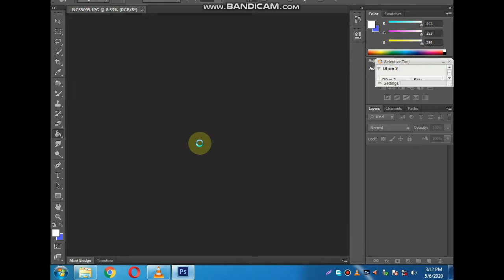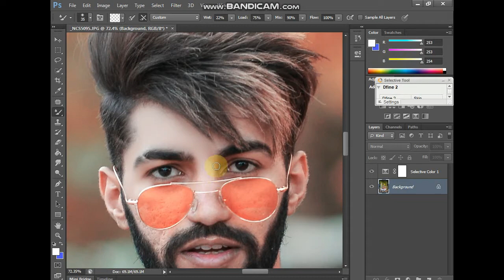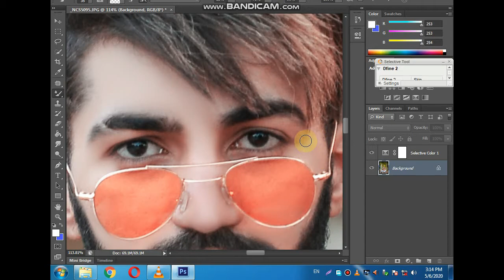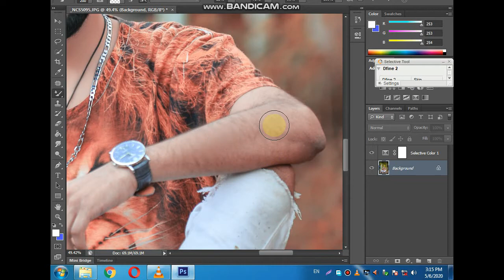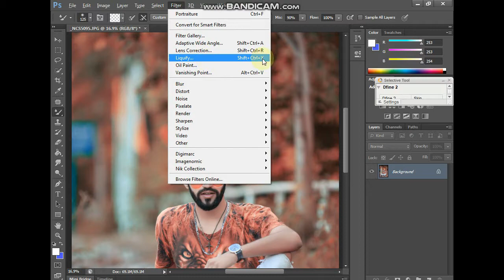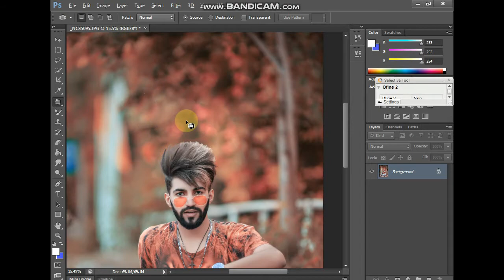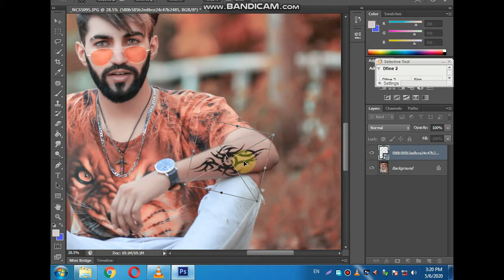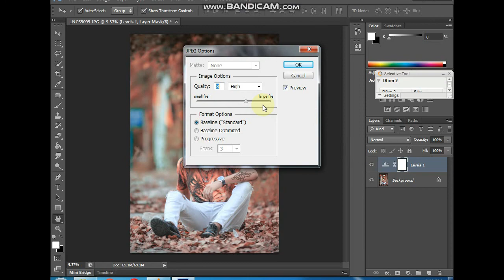How to edite photo/Retching/Mixer tool Bursch Sittings/adobe photoshop cs6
Asslikum o Alikum friends to kasa hay ap sub ak or video ka sath hazir ho or is video may ma ap logo ko photo kasa edite hot ta hay or photography sakhow gha aghr kisi ko photography sakhni hay ot mara channel ko subcribe kar or mari video ko poro dakha kar or like skar hsir kar thanks for my all friends